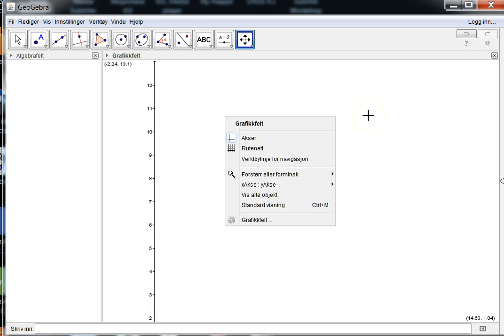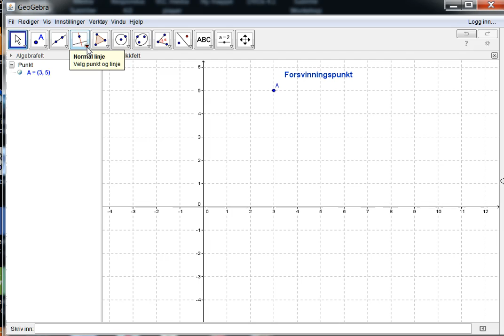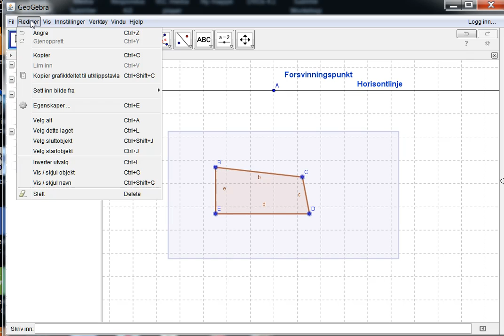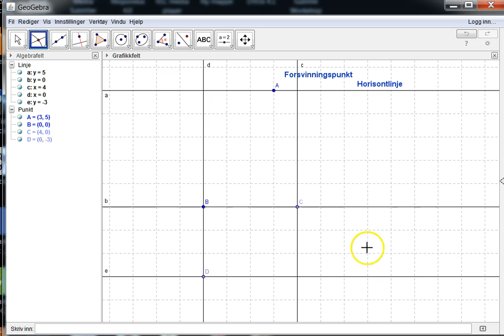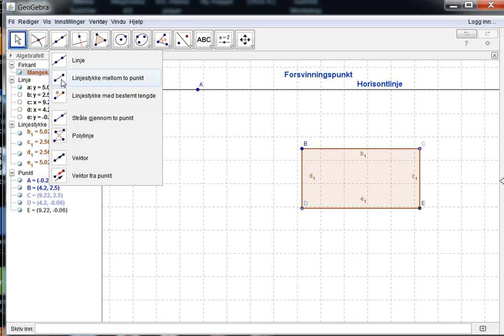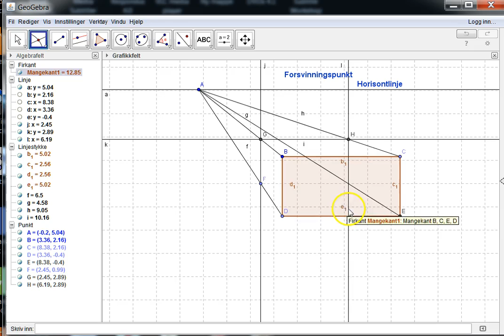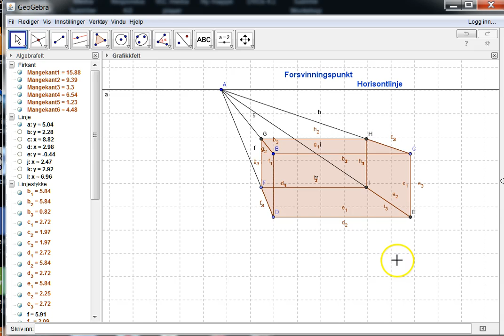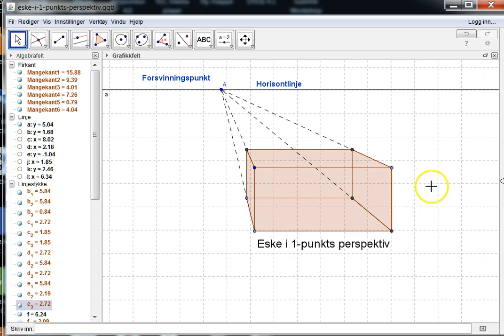Geogebra - 1-punkts perspektiv - eske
Hvordan man kan tegne ei eske i 1-punkts perspektiv med Geogebra.
Fra september 2015.